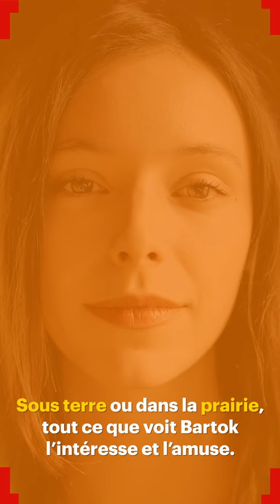L'album jeunesse de la semaine !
"Une Échappée de Bartok Biloba" de Lolita Séchan. L’histoire piquante d’une jeune taupe fantaisiste qui part à la découverte du monde. Notre avis TTT